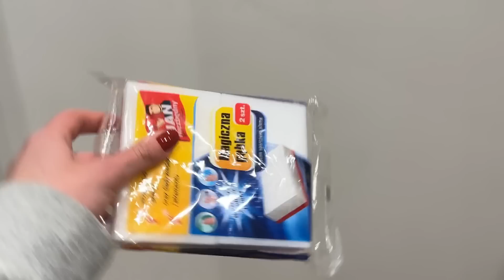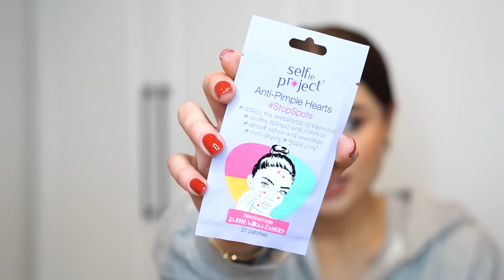WY polecacie… JA sprawdzam…😱 *gadżety do 15zł*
👋🏻Hej wszystkim…
Zapraszam na nowy odcinek, do którego potrzebowałam Waszej pomocy! Poleciliście mi różne gadżety do kwoty 15 złotych. Zobaczcie co upolowałam😁 Ja się jaram!